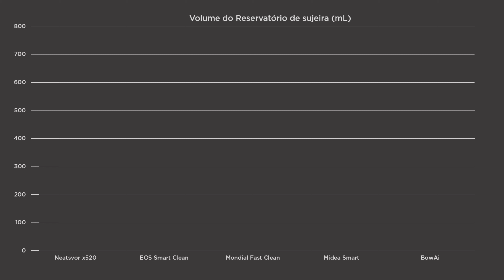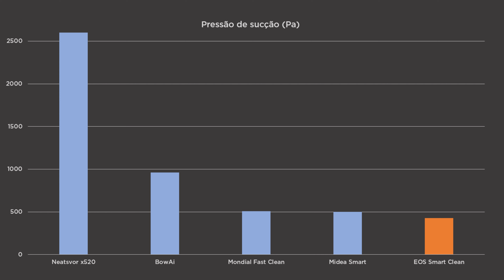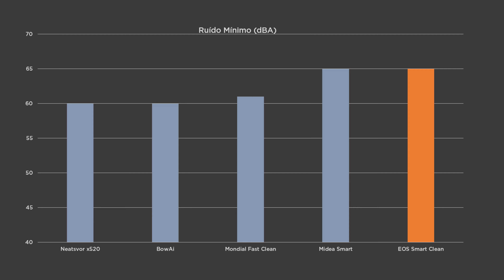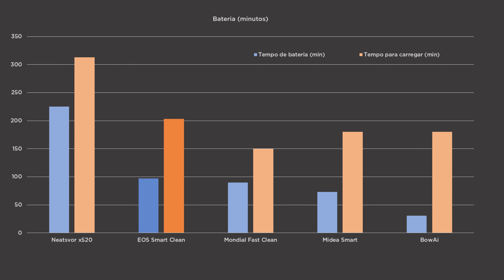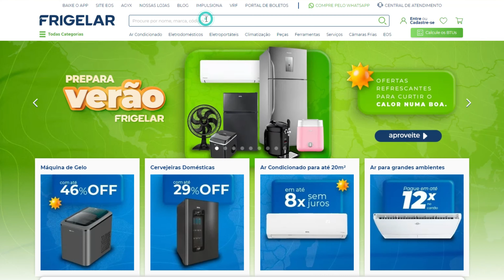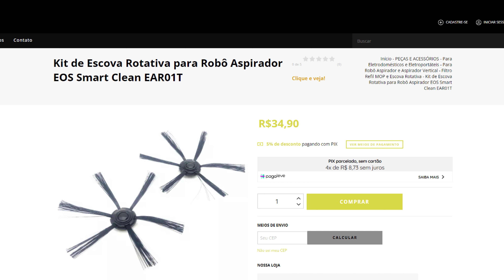Avaliação do ASPIRADOR ROBÔ EOS Smart Clean | Harpyja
Trazendo mais um aspirador robô, dessa vez o modelo de entrada da EOS: o Smart Clean. A unidade traz os principais comportamentos e funcionalidades dos modelos de entrada, e é uma boa medida para julgar como você pode adquirir algum robô. A avaliação completa deste aspirador robô e de outros você encontra no site da Harpyja, com mais fotos e informações

🕒 CAPÍTULOS 🕒
00:00 - Introdução
00:16 - Design e Acabamento
01:08 - Reservatório
01:55 - Área Inferior
02:35 - Desempenho
05:53 - MOP
06:30 - Ruído
06:50 - Bateria
07:24 - Limpeza
08:49 - Peças de Reposição
09:36 - Encerramento

Conheça os trabalhos da Harpyja além do YouTube:

📱 APP Minha Garantia 📱
Guarde suas notas fiscais de forma fácil:

🧐 SITE DA HARPYJA 🧐
Avaliações técnicas, comparativos, opiniões e dicas:

💬Acompanhe nossas outras redes de comunicação: 💬